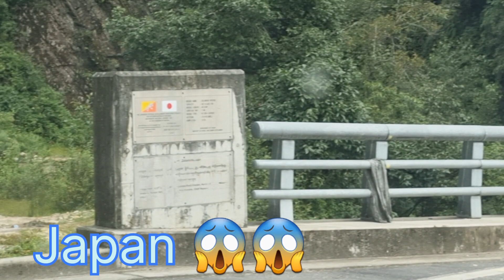Bhutan top places travel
Bhutan top places travel tours topplace nature roads tripsbhutanbhutan foodbhutan travel guidebhutan tourbhutan tourismthings to do in bhutanplaces to visit in bhutanbhutan travel vlogbhutan tripbhutan trip from indiaindia to bhutanthimphu bhutansolo in bhutanbhutan vlogbhutan seriesbhutan tour planbhutan road tripbhutan travel tipswhere to travel in bhutanindia to bhutan by roadparo bhutantigers nest bhutanbhutan tourist places to visit